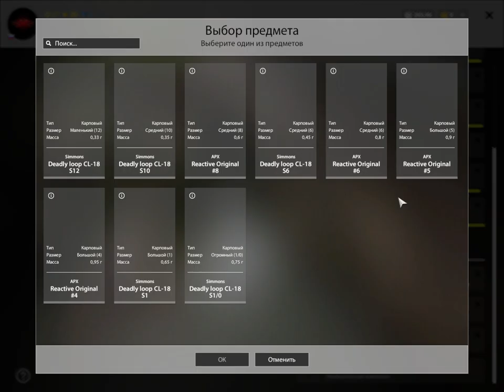Russian Fishing 4 Клёвые места. Трофейная Плотва. Комариное